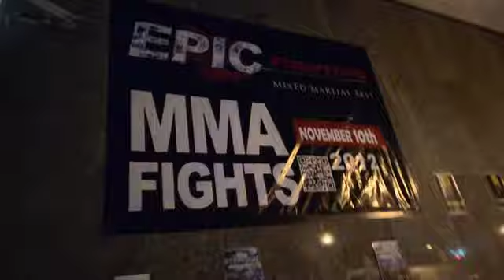Get Flashed at Epic Fighting!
Epic Fighting puts on MMA fights every 6 weeks in San Diego, California.  They are large events that are a lot of fun!  There are many peopkle that help out to make these come together, Flash Gordon Photography is one of those groups.  The generally ineract eith the guests as they arrive and get a photo of them with one of the beautiful Epic Ring Card Girls in front of their Press board full of Sponsor's logos. Here is a montage of the fun times, goofy photographers, and beautiful Epic Ring Card Girls When they fightts were held at 4th and B, in  Downtown San Diego.